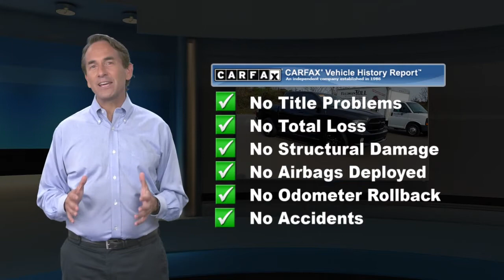Certified 2017 Ram 1500 Night, Langhorne, PA 2100941A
Welcome to ReedmanToll Auto World, Langhorne, PA. EVERY VEHICLE PURCHASED AT REEDMANTOLL COMES WITH A 2 YEAR MAINTENANCE PLAN! We treat the needs of each individual customer with paramount concern. We know that you have high expectations, and as a car dealer we enjoy the challenge of meeting and exceeding those standards each and every time. Allow us to demonstrate our commitment to excellence! 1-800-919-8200 ; You appreciate the finer things in life, the vehicle you drive should not be the exception. Style, performance, sophistication is in a class of its own with this stunning Ram 1500 Night. Equipped with 4WD, this Ram 1500 Night gives you added confidence to tackle the surface of any path you take. The incredibly low mileage and painstaking upkeep on this Ram 1500 makes it a once-in-a-lifetime deal that won't last long! More information about the 2017 Ram 1500: The Ram 1500 already offered truck buyers a whole host of reasons to consider it, with powerful Hemi V8 availability, coil-over rear suspension and innovative storage solutions. With some very effective upgrades in key areas -- namely increased chassis strength, improved base engine power as well as diesel efficiency and more intuitive interior ergonomics. The Ram raises the bar for full-size trucks. This model sets itself apart with Ram-Box bed-side storage, increased fuel efficiency, Multiple model configurations to suit all needs, ample available V8 power with improved V6 and EcoDiesel V6, and user-friendly cabins While every reasonable effort is made to ensure the accuracy of this information, we are not responsible for any errors or omissions contained in these pages. Please verify any information in question with dealer.

[RLVID:76453:338546aad366b935:ae83ba88146ba035:1]